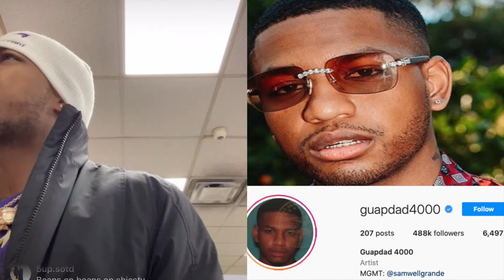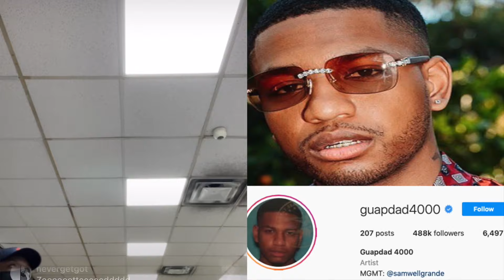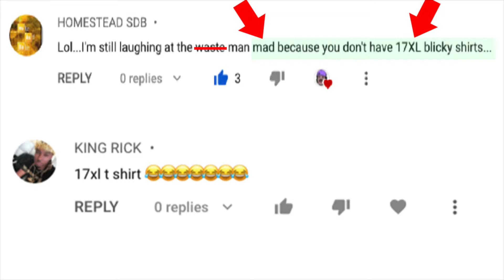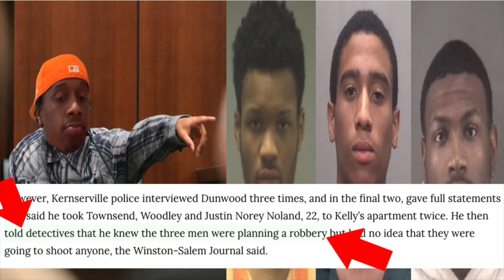Dababy's DJ 🐀 on 3 MEN to SAVE HIMSELF + Guapdad 4000 tried to flex with an EMPTY bank card